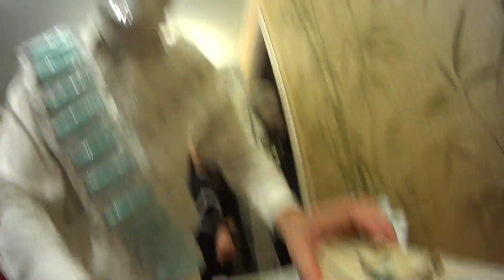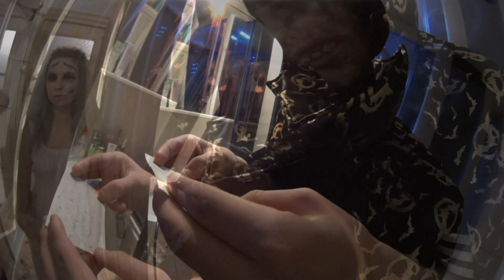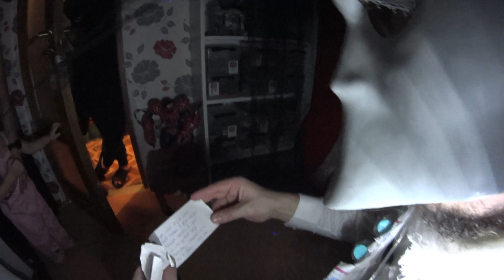Таинственный и мистический челлендж на Хеллоуин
Уууу, страшное видео про квест на Хеллоуин. Труп Невесты, она же наша мама, собрала всю команду канала Мотик-Бегемотик для для прохождения ужасного и пугающего челленджа с жуткими испытаниями, уровень страха просто зашкаливает. На этот раз собрались все самые пугающие персонажи, это Клоун Пеннивайз, правда в младенчестве, орко-дракула по имени Дракулич, Труп Невесты, Чертюня тётя Оля и новый, уникальный персонаж, который таинственным образом появился лишь однажды на нашем квесте и так же таинственно и необъяснимо исчез, это Доктор Шприц. Получится ли у наших героев разгадать все загадки и  тайны мистического квеста и добраться до заветного тайного сундука с призами смотрите прямо сейчас, страшно будет всем!